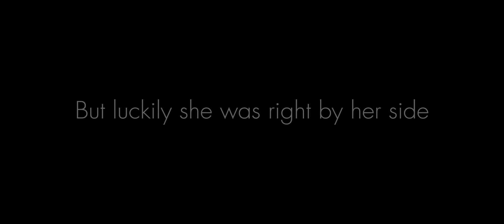A sad GLMM